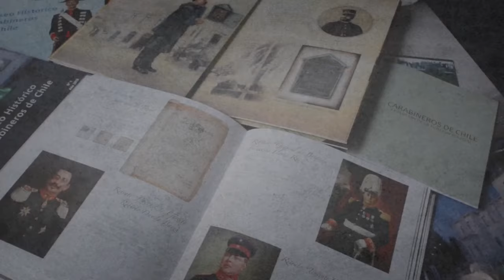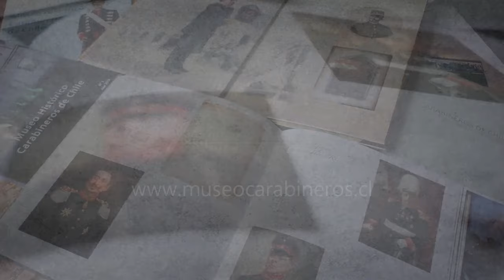El Museo te visita 2024 Cap. 3 - Carabineros y la visita del Papa Juan Pablo II a Chile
Esta semana en "El Museo te visita" conoceremos la preparación y desarrollo del operativo de seguridad más grande montado por Carabineros de Chile en toda su historia, cuando el Papa Juan Pablo II visitó Chile entre el 1 y el 6 de abril de 1987.

Música: Antonio Vivaldi, "Concerto alla Rustica" - Quinteto de Cuerdas del Orfeón Nacional de Carabineros de Chile